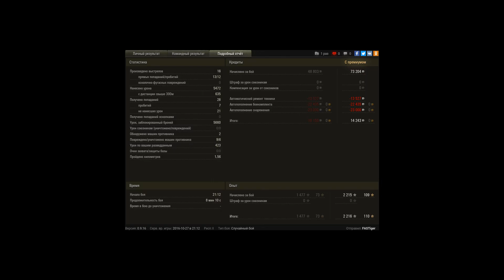Мастер на самом худшем танке Type 4 Heavy